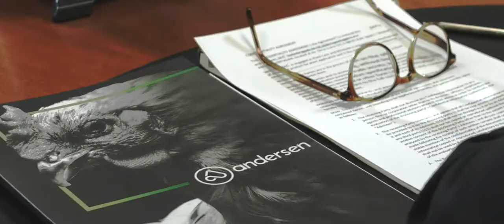Andersen Corporate Video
At Andersen we look after the future. We are committed to animal health and welfare. We believe that quality nutrition is the foundation for disease prevention, sustainable and profitable animal production; therefore, we focus on developing innovative products based on natural ingredients of high technological value and proven effectiveness.
We are pleased to present you our corporate video.